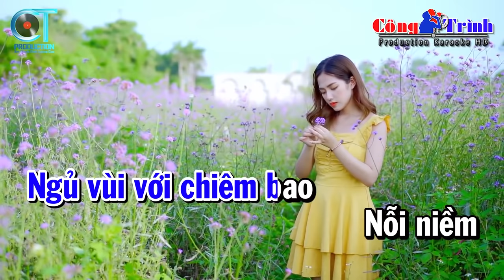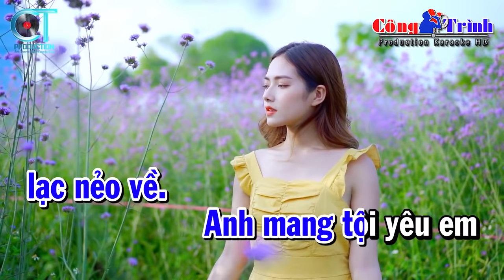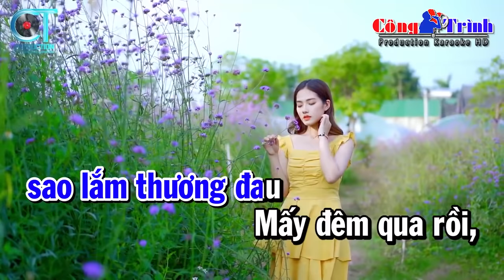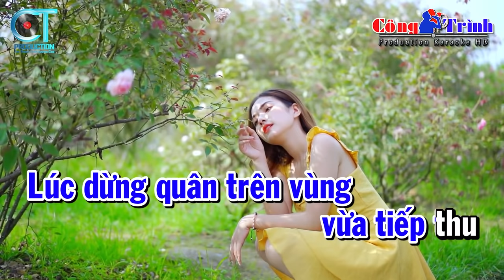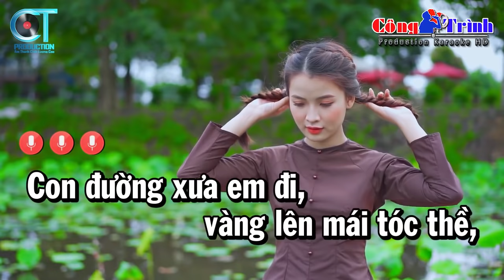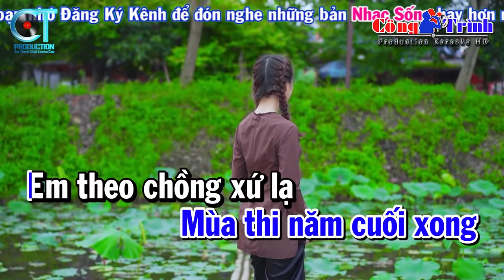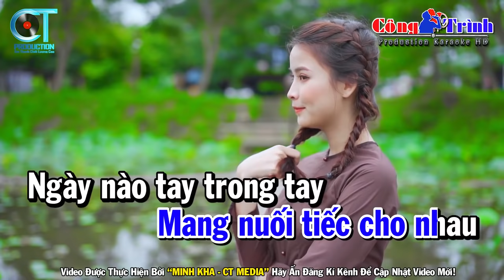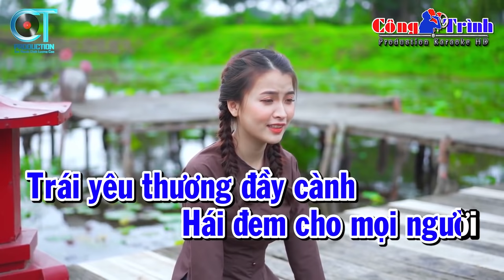Karaoke Liên Khúc Nhạc Sống Trữ Tình Tone Nam - lk Gõ Cửa Trái Tim - Tội Tình | Karaoke Công Trình